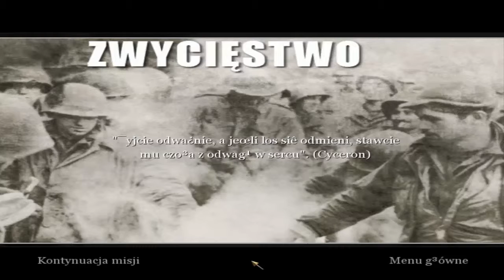Call of Duty II #17 TYGRYS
Siemaneczko
Z tej strony Rafcik177  i jest to siedemnasty odcinek z Call of Duty II
Zapraszam do Naszego sklepu Internetowego
Pozdrawiam
Rafcik177